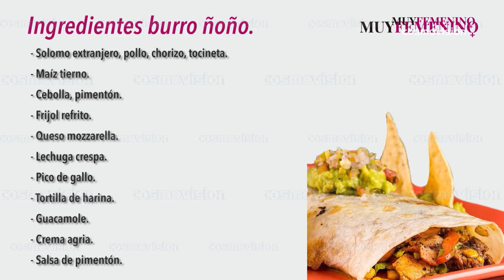Burro Ñoño para cocinar el día de las madres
Invitado especial: Mauricio Marín, chef.

Muy Femenino es un programa de televisión perteneciente al Canal Cosmovision: lunes a viernes a la 1:30 p.m., con repetición a las 5:30 a.m. y a las 9:30 a.m., del siguiente día.